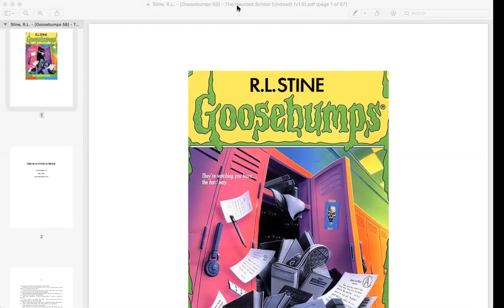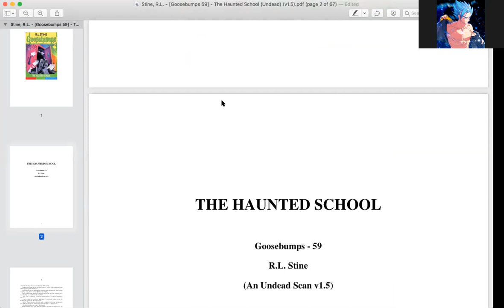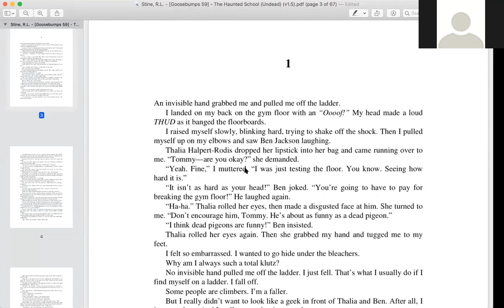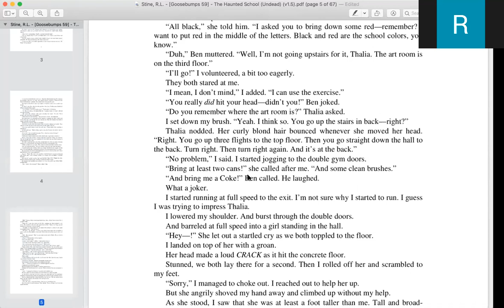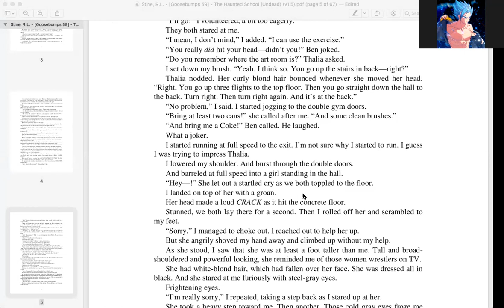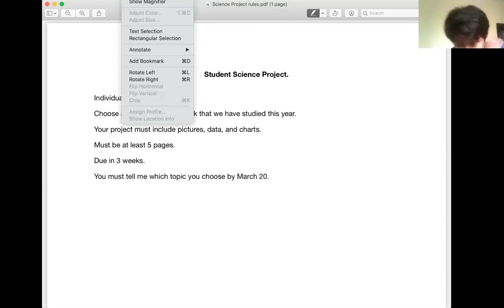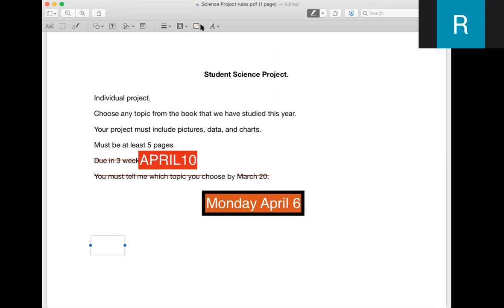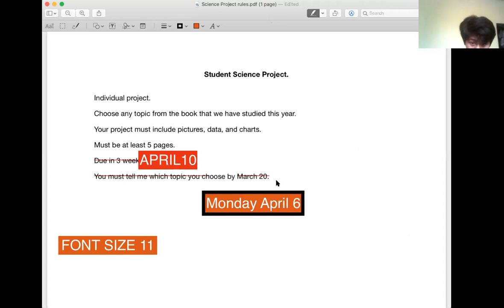Grade 7 - Jorge - Live lesson - Thursday 2nd April